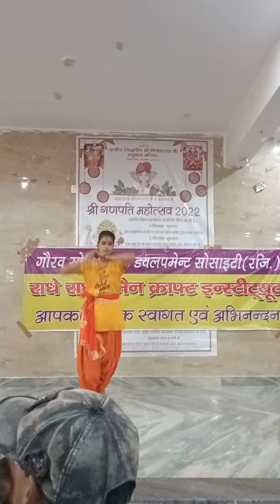बच्चों का सांस्कृतिक कार्यक्रम 💃